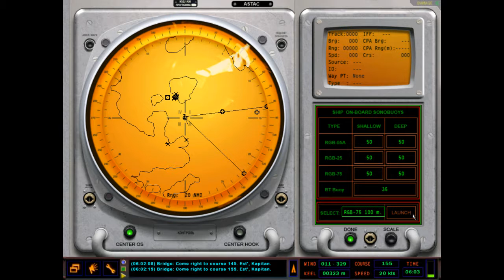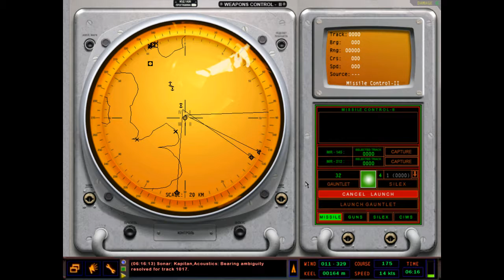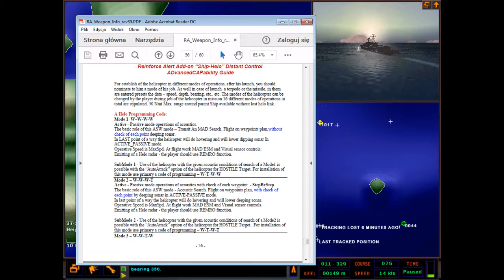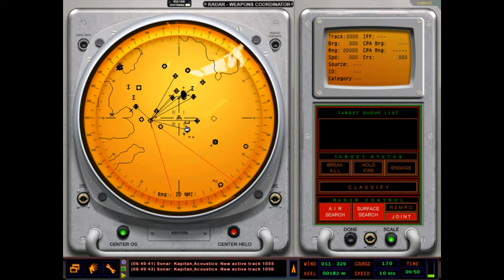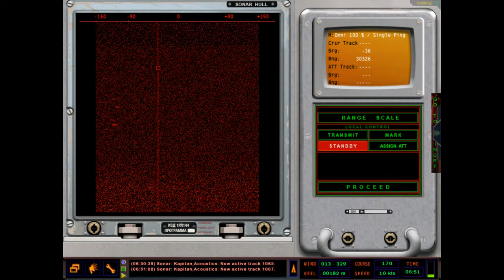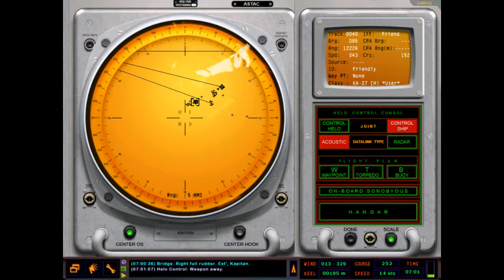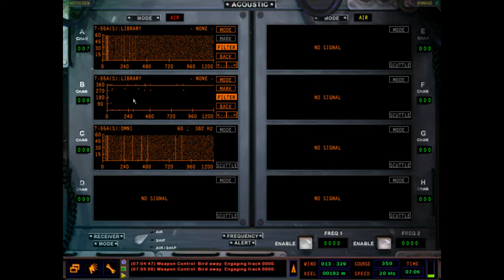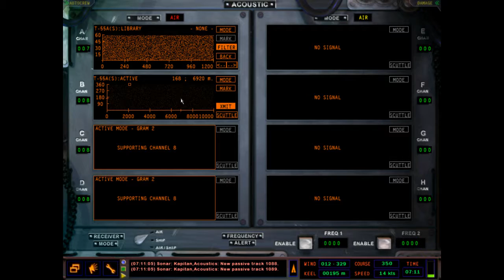Udaloy ASW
ASW operations with my lucky anti missiles defence!